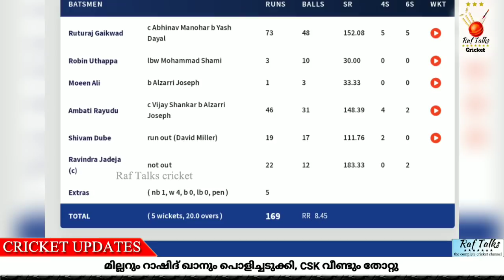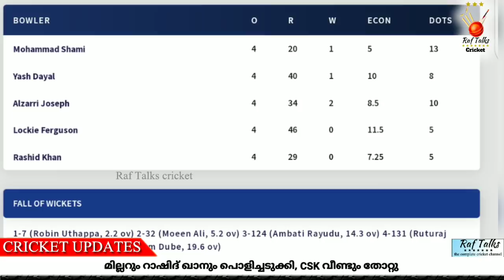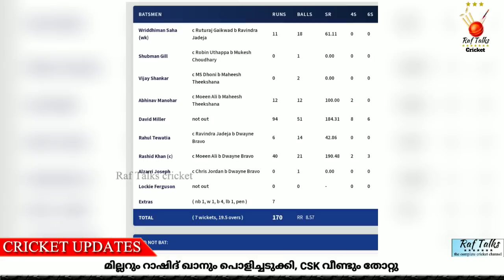മില്ലറും റാഷിദ് ഖാനും പൊളിച്ചടുക്കി, CSK വീണ്ടും തോറ്റു | GT vs CSK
IPL 2022